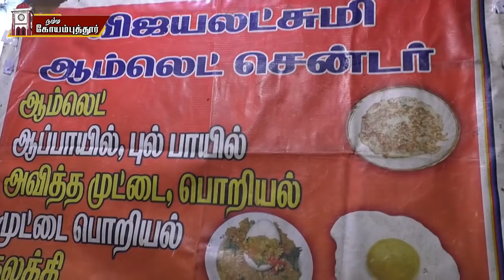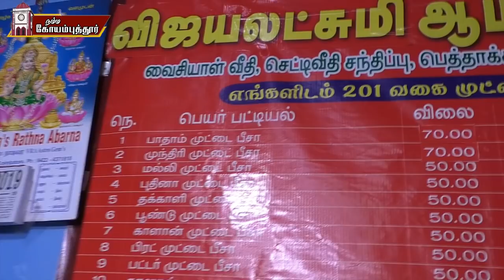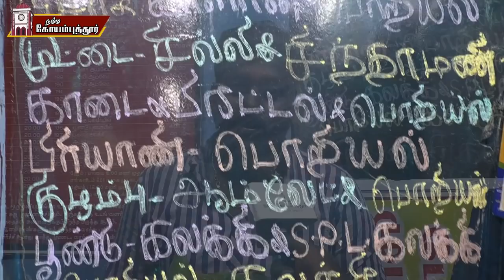கோவையில் 201 வகையான முட்டை ஸ்பெஷல் உணவுக்கடை | Egg special with 201 varieties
கோவையில் வைஷியால் வீதியில் உள்ள விஜயலக்ஷ்மி ஆம்லெட் கடையில் 201 வகையான முட்டை வகைகள் சிறப்பாக செய்து தரப்படுகிறது. உணவுக்கடை நிகழ்ச்சியின் 4-வது தொகுப்பாக இந்த கடையின் சிறப்பு கானொளி

Shop Address :

Vyshiyal Street,
Bethe Goundar Hospital back Side,
Perur Main Road,
Coimbatore

Contact Ph: Meenakshi kumar - 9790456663